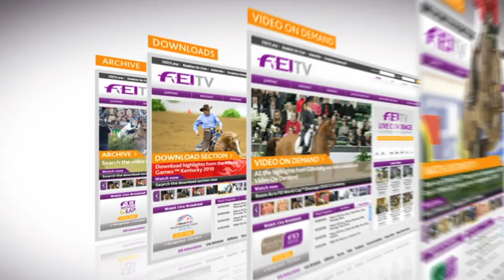HSBC FEI Classics 2012/13 Adelaide - William Fox-Pitt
In depth interview with British Eventing legend William Fox-Pitt as he talks about the Australia's International 3 Day event in Adelaide ahead of tomorrows HSBC FEI Classics Cross Country phase.